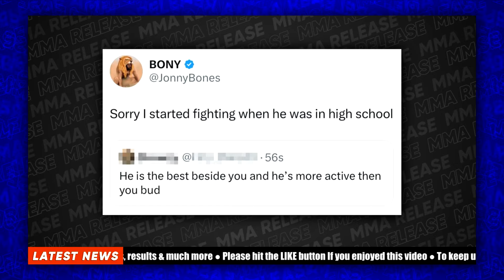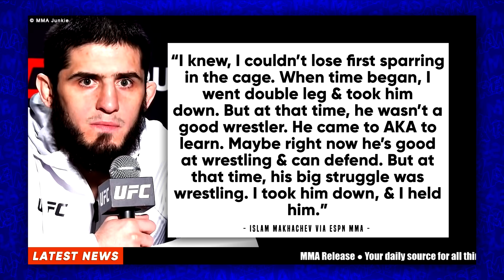Jon Jones Criticizes Islam Makhachev's Performance Against Dustin Poirier | MMA NEWS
👍 Please LIKE if you enjoyed this video.
📄 MMA News
At UFC 302, Islam Makhachev decisively defeated Dustin Poirier, showcasing his dominance and successfully defending his UFC lightweight championship for the second time. Makhachev's performance was nothing short of spectacular, as he utilized his superior grappling and striking to dismantle Poirier, leaving no doubt about his prowess in the octagon. This victory has propelled Makhachev into discussions about being one of the greatest fighters of all time, drawing comparisons to legendary figures such as the current heavyweight champion, Jon Jones. Jones himself reacted to Makhachev’s impressive win, expressing admiration for the Dagestani native's skill and composure under pressure. Jones took to Platform X, engaging in heated debates with fans who questioned Makhachev's place among the sport's elite. Defending Makhachev, Jones argued that his consistent performances and dominant defences merit consideration as one of the all-time greats. The back-and-forth exchanges highlighted the polarizing nature of Makhachev's rising legacy and the passionate discourse surrounding his potential to join the ranks of MMA legends.